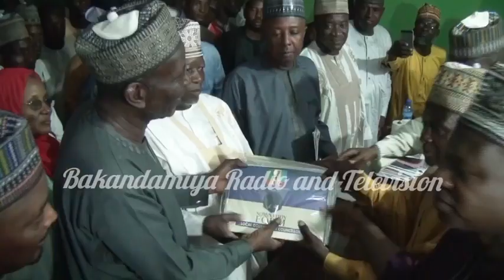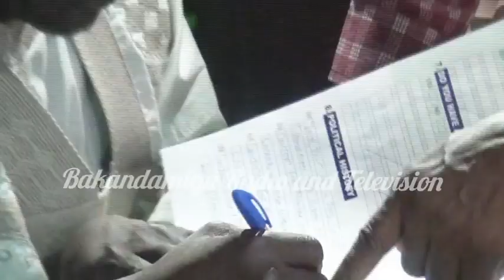Hon. Mannir Mu'azu Ruma ya maida form din takarar shi a babban ofishin Jam'iyar APC dake Katsina.